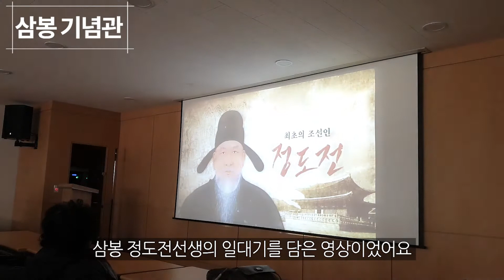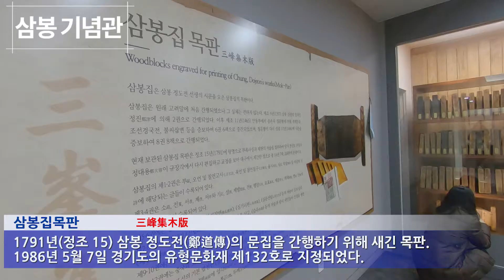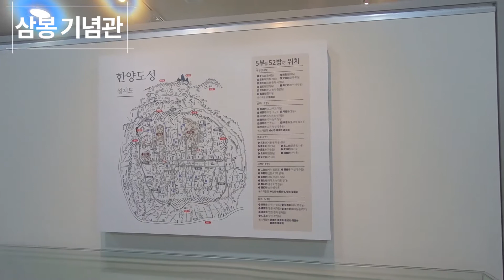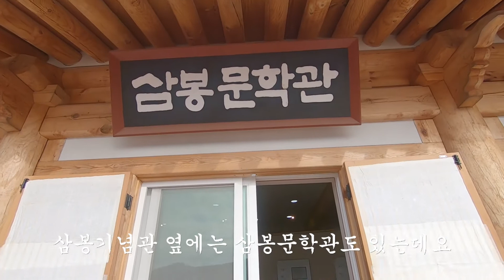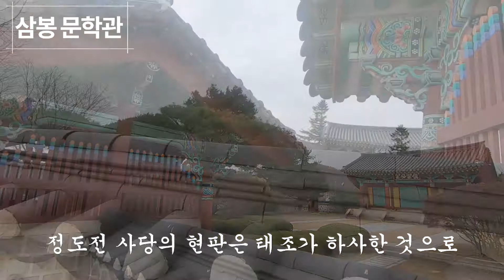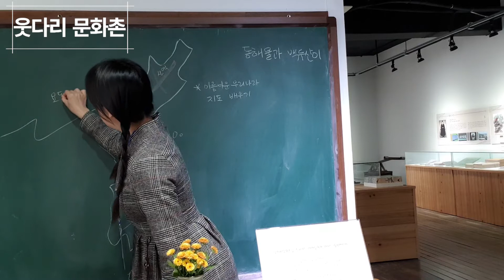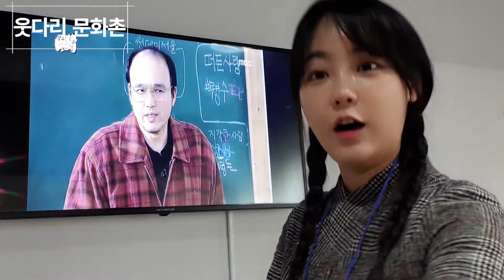[한나TV X 경기그랜드투어] 삼봉기념관/원평나루갈대숲/웃다리문화촌 편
역사교육 크리에이터 한나와 함께하는 경기그랜드투어 제 5탄 삼봉기념관/원평나루갈대숲/웃다리문화촌편입니다.

[삼봉기념관]
📍 주소: 경기 평택시 진위면 은산길 58-4

[원평나루갈대숲]
📍주소: 평택시 평택동 243-1

[웃다리문화촌]
📍주소: 경기 평택시 서탄면 용소금각로 438-14